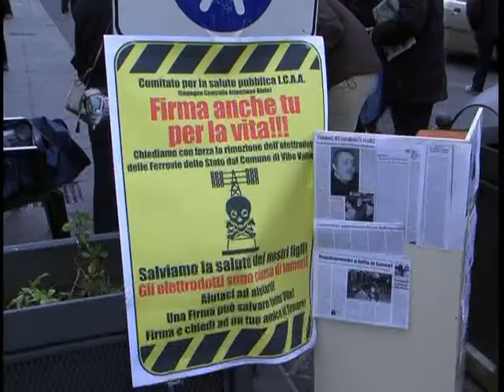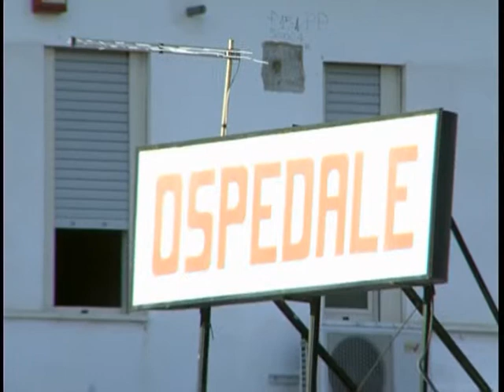icaa riunione dic 2009.mpg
riunione del comitato ICAA Pino Gambardella del 13 dicembre 2009